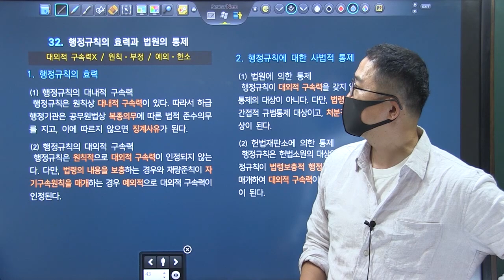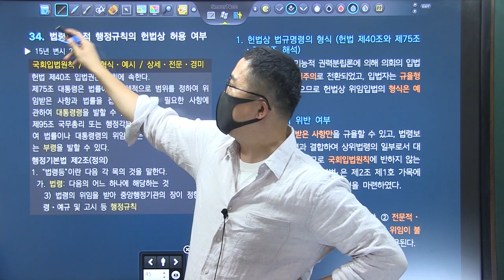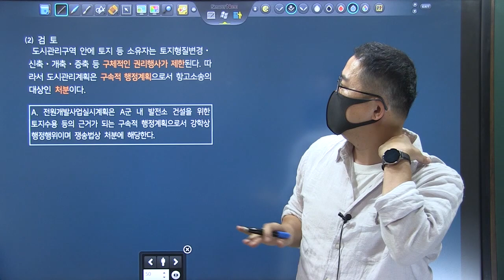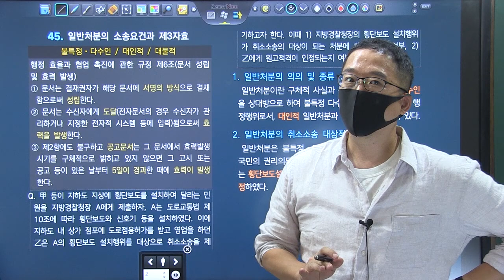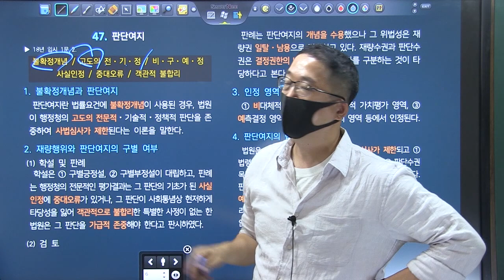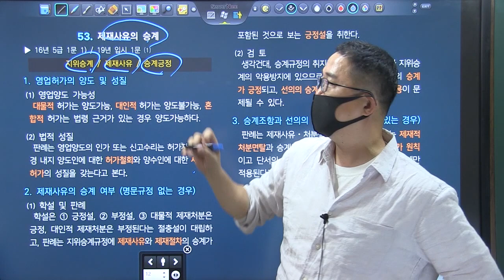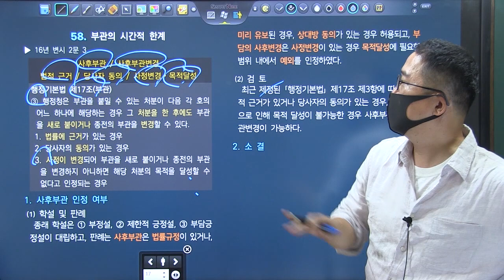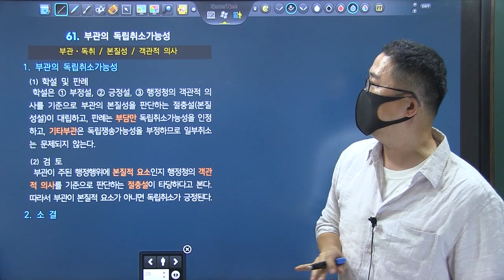2022년 변시 암기장 특강 10분 리마인드 제2강